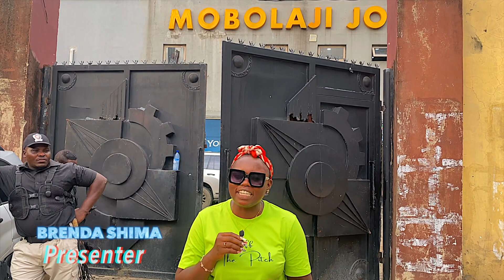NPFL SUPER 6 RATINGS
Football fans RATE NPFL 22/23 abridged season applauds INTERIM MANAGEMENT COMMITTEE (IMC) as MATCH DAY 4 records wins and multiple goals …

What are  your thoughts? Drop comments below 👇🏽